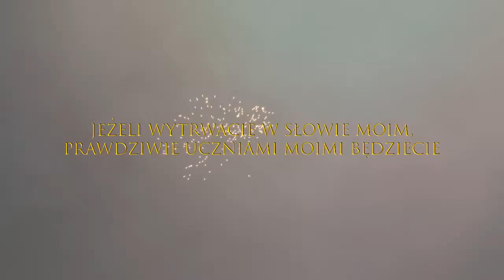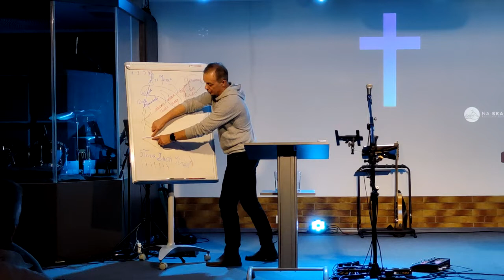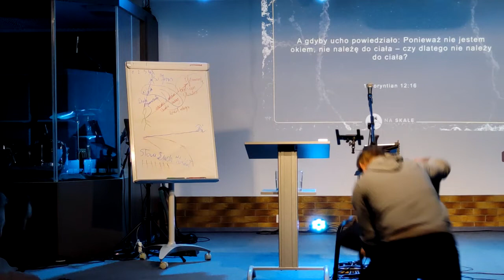Czy wiesz co to jest prawda?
Sprawdź czy to co masz w sobie jest prawdą czy fałszem.

Kolejne nauczanie Pastora Kościoła "Na Skale" w Gołdapi - Andrzej Kamiński
Kościół Na Skale
Plac Zwycięstwa 9A
19-500 Gołdap
Godziny otwarcia:
Czwartek godz. 18:00 – 20:00
Niedziela godz. 10:00 – 12:00
Jeśli uznasz że publikowane przez nas materiały są Tobie i innym przydatne to zachęcamy Cię do wsparcia finansowego w celu umożliwienia nam bardziej dynamicznego rozpowszechniania podobnych treści.